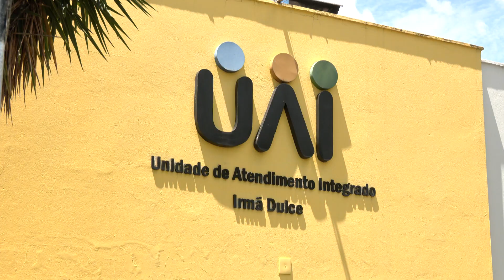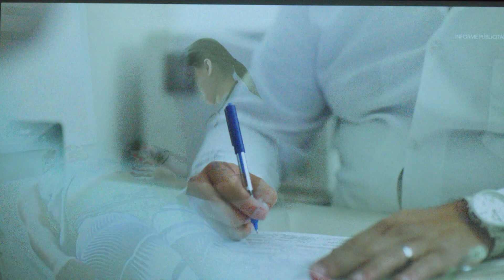Prefeitura vai ampliar o acesso a cirurgias ginecológicas pelo SUS | Jornal Paranaíba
Em Uberlândia, a prefeitura fez convênio com clínicas particulares para ampliar a realização de cirurgias ginecológicas pelo SUS, o sistema único de saúde. Segundo a Secretaria de Saúde, os procedimentos começarão imediatamente.

De segunda a sexta:
06:30 – Balanço Geral Manhã
07:30 – Manhã Total
11:40 – Balanço Geral
14:15 – A Hora da Venenosa Minas
18:00 – Cidade Alerta Minas
19:20 – Jornal Paranaíba
Aos sábados:
12:00 – Balanço Geral Edição de Sábado
13:00 – Shop Car Show
Aos domingos:
8:00 – Brasil Agro
10:00 – Política Cruzada